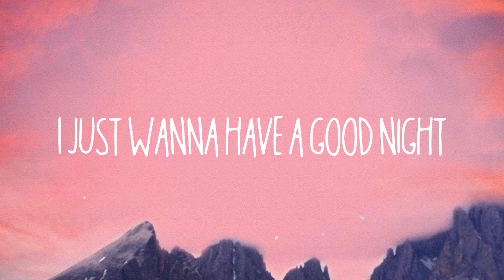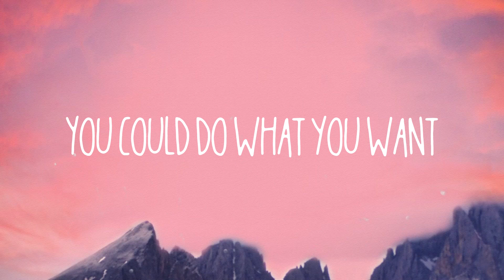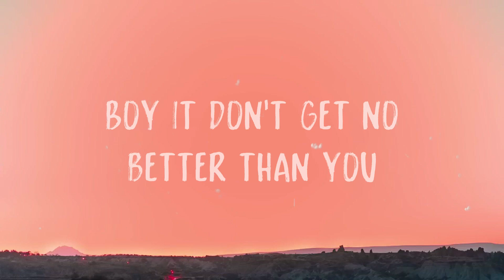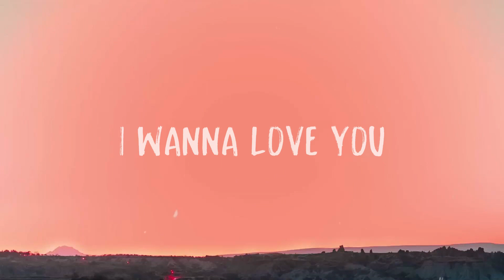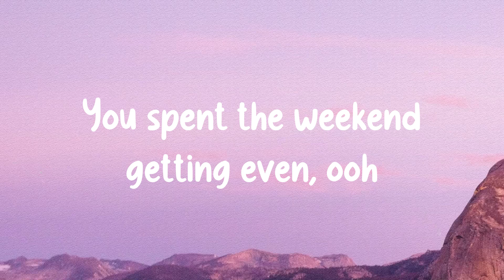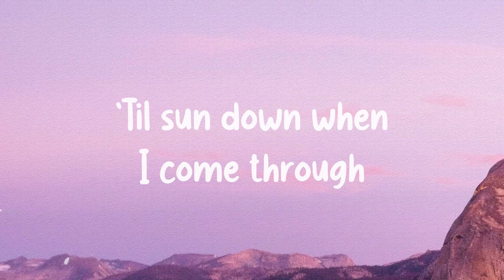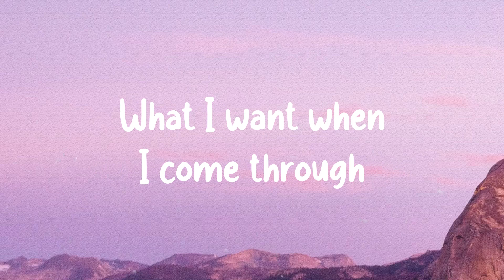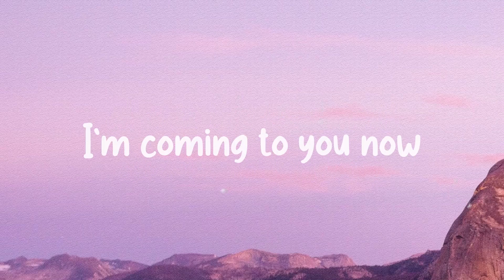Players - Coi Leray(Lyric-centric)🍧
Players - Coi Leray(Lyric-centric)🍧  Yeah
  'Cause girls is players too, uh
  Yeah, yeah
  'Cause girls is players too
  Keep it player, baby
  Ladies gettin' money all around the world
  Took him for a test drive
  Left him on the lot
  Time is money
  So I spent it on a watch
  Hol' on
  Lil' titties showin' through the white tee
  You can see the thong
  Bussin' out my tight jeans okay
  Rocks on my fingers
  Like he wanna wife me
  Got another shorty
  She ain't nothin' like me
  'Bout to catch another flight
  The apple bottom make 'em wanna bite
  Hold up
  If you don't know now you know
  If he broke
  Then you gotta let him go
  You could have anybody, eeny, miny, moe
  'Cause when you a boss
  You could do what you want
  Yeah
  Yeah, yeah
  He blowin' up my phone
  But I'm ignorin' him
  He thinkin' he the one
  I got like four of him
  Five-star ***
  Yeah, I taste so delicious
  Let him lick the plate
  Yeah, I make him do the dishes
  Now he on news talk
  'Cause a *** went missin', sheesh
  Hold up
  If he broke
  Yeah
  And it's time
  That we let 'em know that